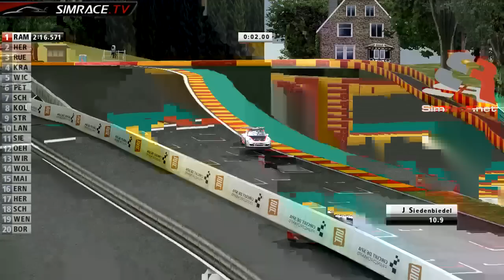Porsche GSMF-Cup - 10 Lauf in Spa-Francorchamps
GSMF GT3-Cup Lauf 1:
1. Alex Rambow
2. Christian Rückert
3. Thomas Wickler

GSMF GT3-Cup Lauf 2:
1. Achim Krause
2. Thomas Wickler
3. Alex Rambow

Gentleman -Cup Lauf 1:
1. Andre Burger
2. Phil Ostaschewski
3. Dirk Sassmannshausen

Gentleman -Cup Lauf 2:
1. Dirk Sassmannshausen
2. Phil Ostaschewski
3. Maxi Wolter